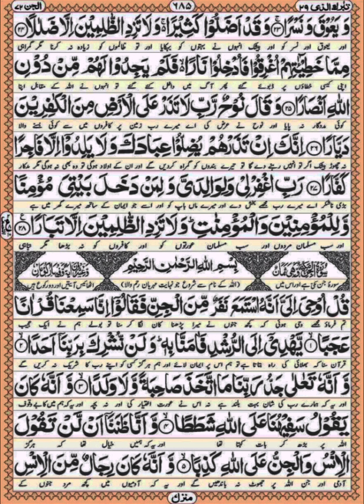surat Nooh Full video with Urdu translation ❤️❤️❤️❤️